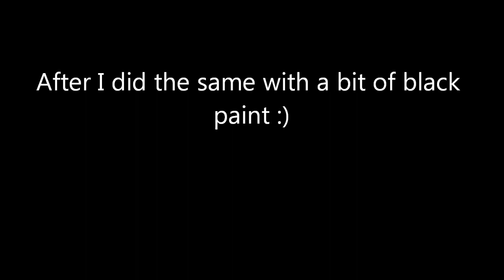Kindred (LoL) mask painting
I used some cheap oil paints that I got online!